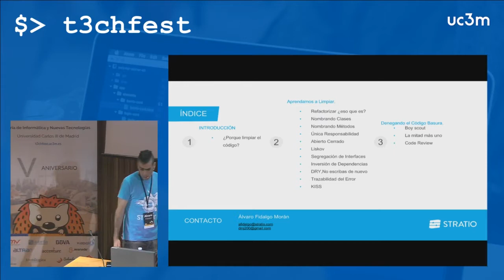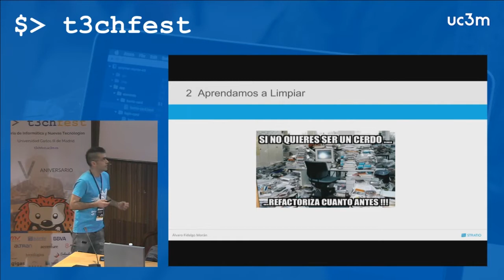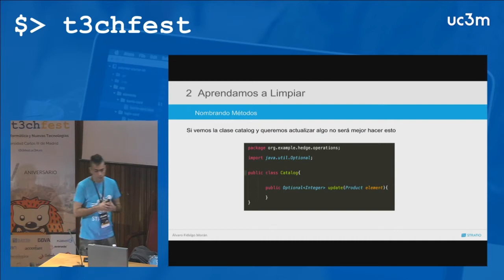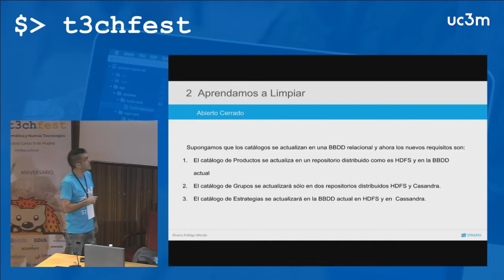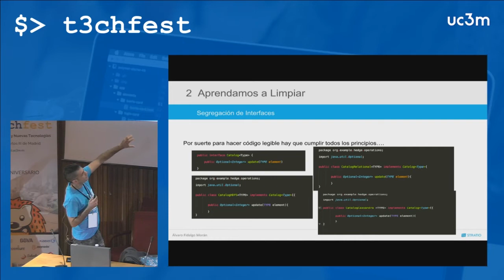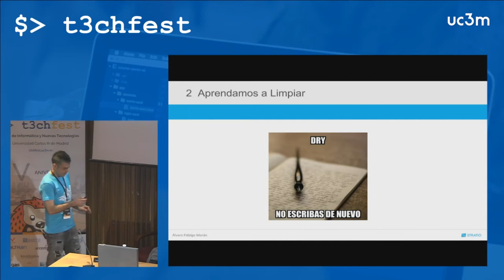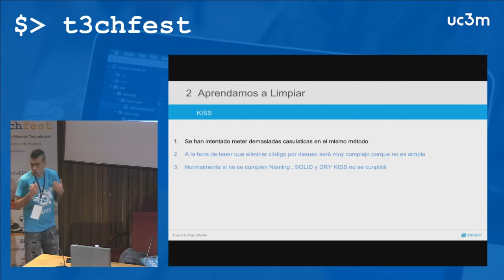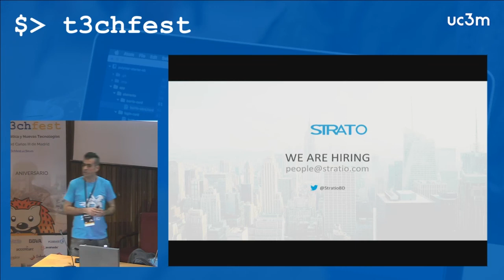Limpia tu código por respeto al equipo - T3chFest 2017